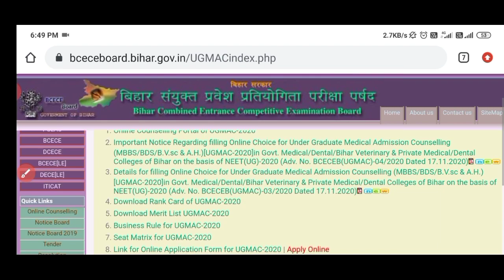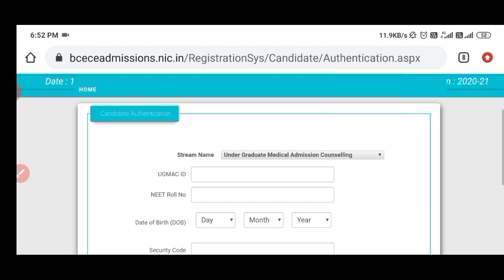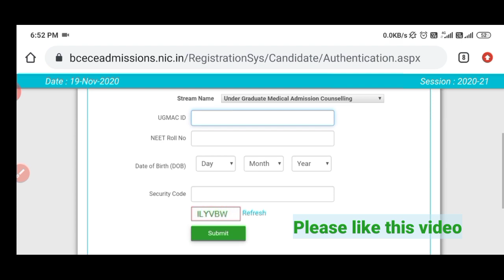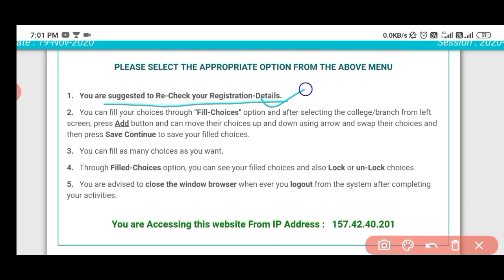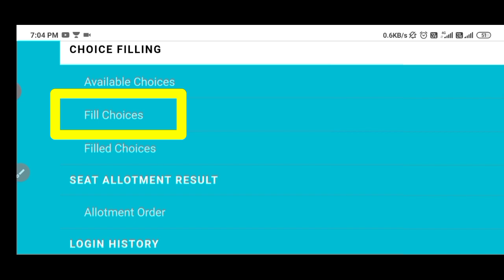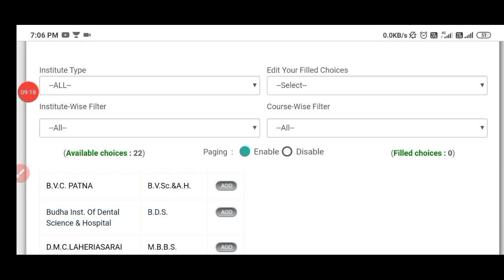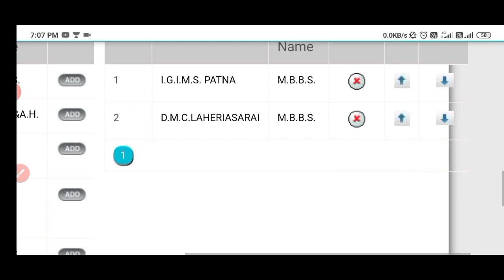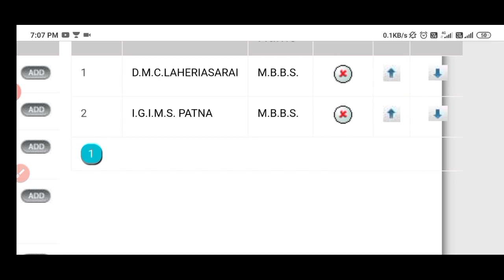UGMAC CHOICE FILLING STARTED || Step by step ||Ugmac counselling 2020 || bihar neet counselling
Hello guys,
Hope this video helps you understand the procedure to fill choices /choice filling.

i know you will complete.💜

Thanks😊

bihar ugmac counselling 2020,bihar ugmac registation,ugmac registration process,how to apply for bihar ugmac,bihar neet counselling online registration,ugmac ka form kaise bhare,ugmac 2020,bcece neet,neet counselling bihar,bihar medical counselling